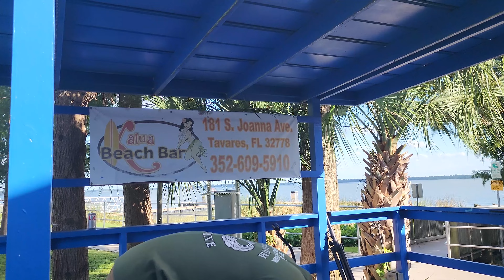2022-09-24 Phantom Airborne Brigade - Jose Gonell Gets His Bloodwings (4K) - Lake Dora, FL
Phantom Airborne Brigade
Jose Gonell Gets His Bloodwings
Lake Dora, FL
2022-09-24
4K